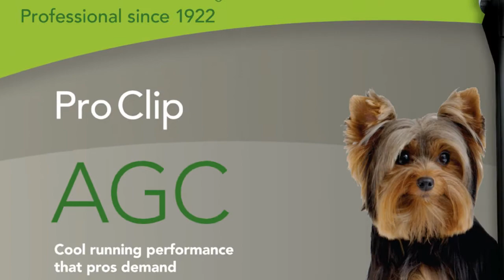Pro Clip AGC